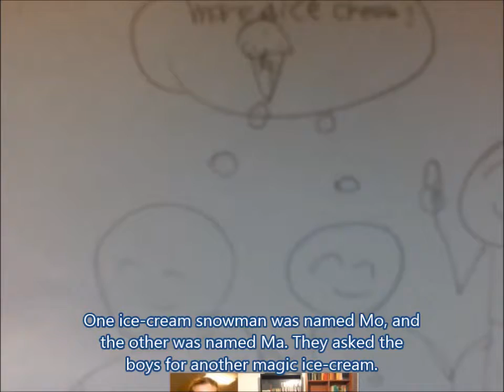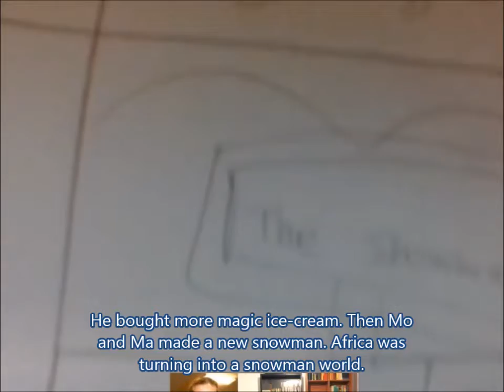[WF BL] "Snowman's by Emily Winter" with English Subtitles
WF (Writing Festival)
BL (Beginner Level)

Writing Festival 2017/18
Emily Lee, 10 Years Old, Seoul